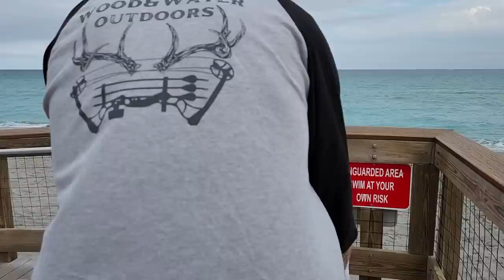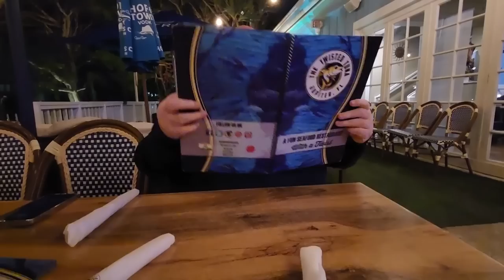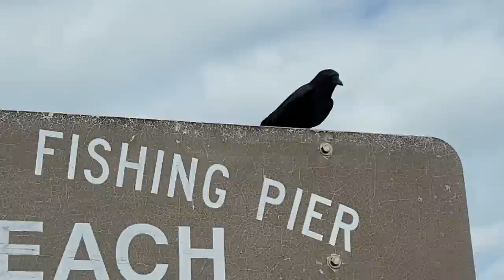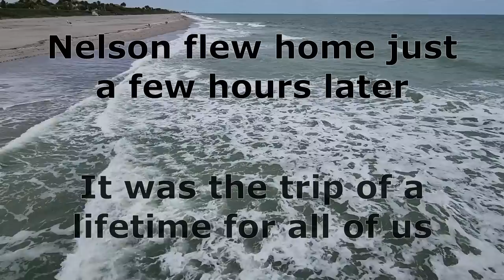Bucket List, Seeing Ocean for the First Time / Heartstring Warning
My friend Nelson has never seen the ocean, never taken a vacation, and never walked on a beach.  He's been living in hospice care and was told he had until July.  We had tried to get him to tag along with us on previous trips, but his health has been a rollercoaster this past year, and there were several failed attempts.  Finally the stars aligned and we were able to not only get him a sweet deal on a roundtrip flight, but also set him up in the hotel room directly across from ours.
This trip had a million moving parts, from renting the air machine to finding a wheelchair, we had about 86 snafus, one missed flight, a maxed out credit card and a rental car in the wrong city. But hey, we asked for an adventure!
I only hope his doctor is wrong, or simply hasn't met a man quite like Nelson, because the bucket list is just getting started.